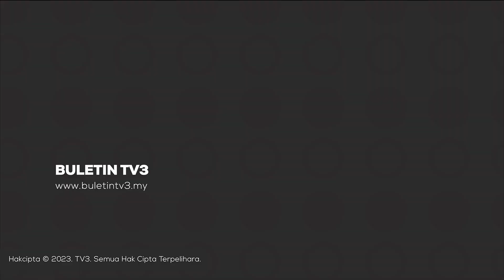MUSIM TENGKUJUH | Peniaga Raih Keuntungan Jual Lebih 10 Tan Ubi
Hampir 10 tan ubi pelbagai jenis terjual sepanjang tiga minggu kebelakangan ini yang menyaksikan permintaan meningkat hampir seratus peratus.